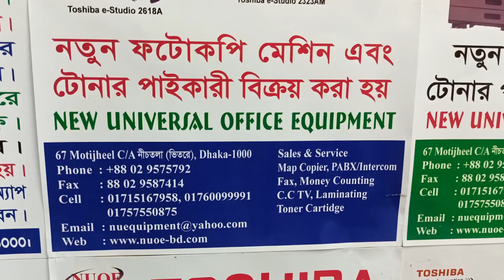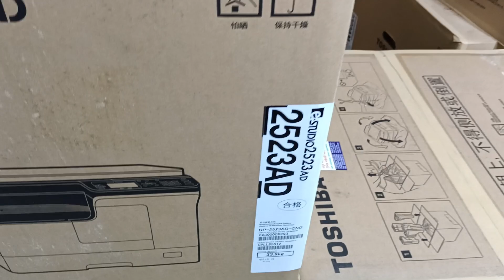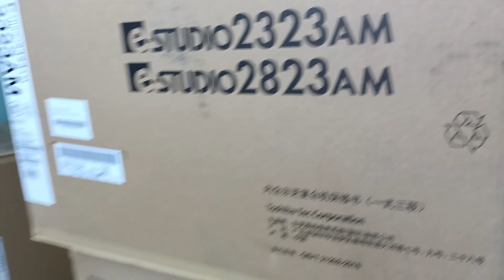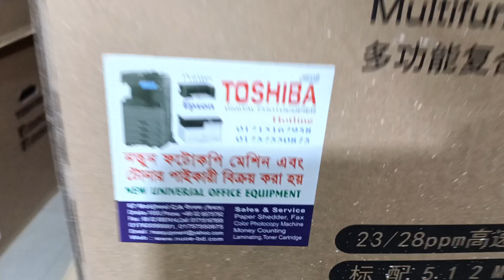Epson Eco Tank L3158 Wi-Fi Multifunction lnk Tank Printer New universal office equipment 01757550875